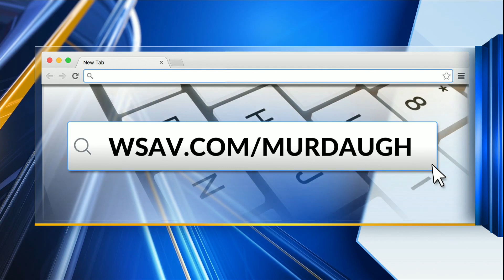Murdaugh trial: 4 p.m. update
An update from WSAV's Andrew Davis in Walterboro, S.C.